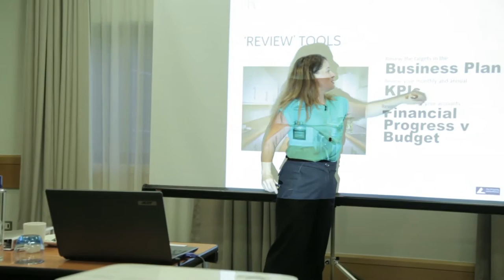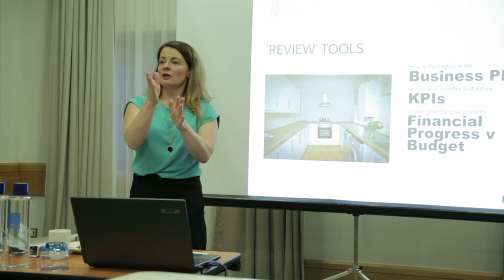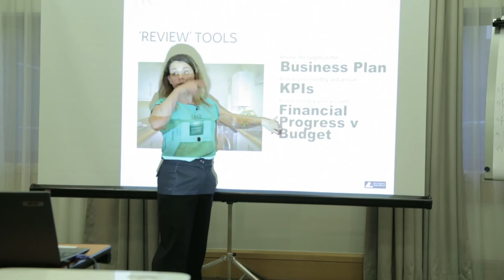The importance of reviewing every aspect of your Property Business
Business Planning - essential for a property business, to make a real success of your goals.
Property make life changing difference to my life (and could to yours too,) but you do need to plan the path you want to take.

That classic - fail to plan is planning to fail.

It is a good idea to have a 1 year plan as well as a 5 year plan for your business - the 5 year plan is about what you want life to look like, and the 1 year plan is about how you are going to practically do the work in the upcoming year.
This video is taken from Susannah's mentoring programme - we have a monthly mentoring programme where you meet up live, and also an online mentoring programme if you want to learn but enjoy the comfort of your own armchair!